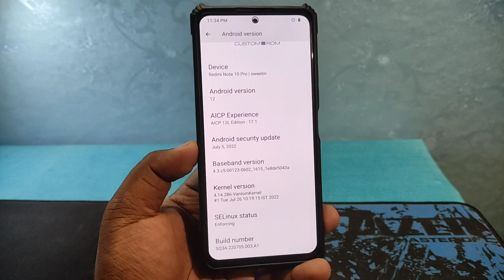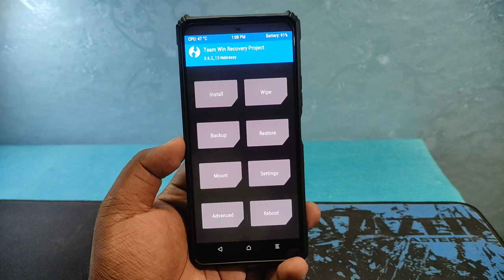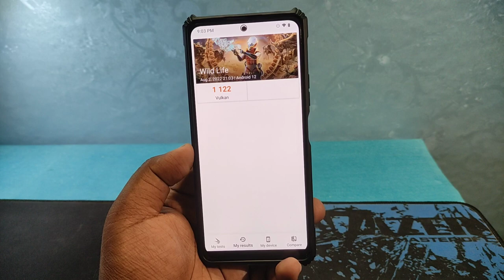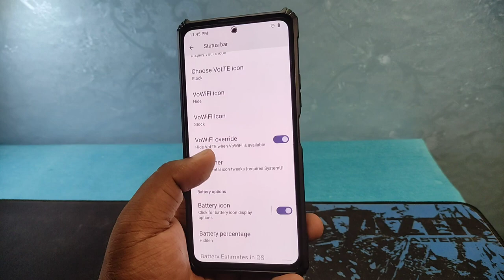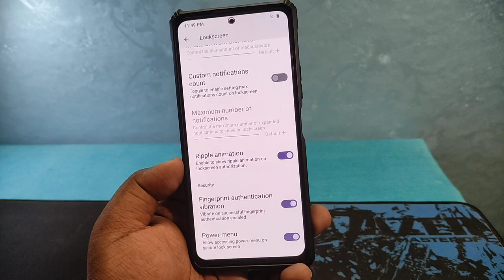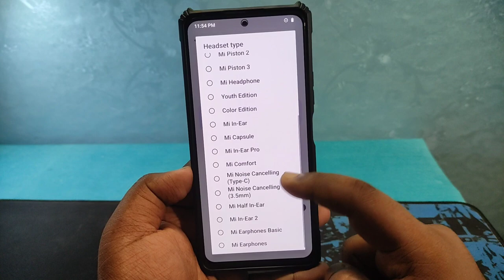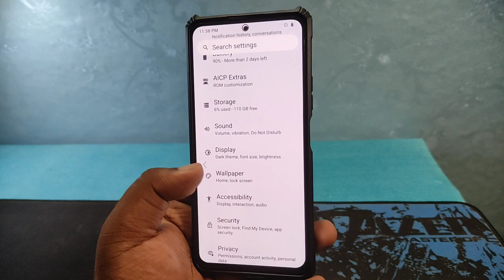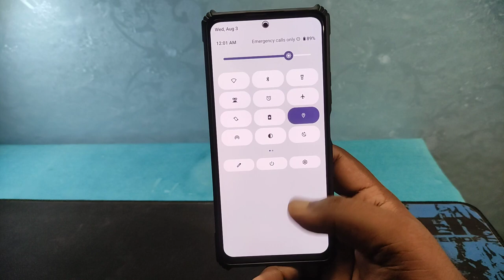AICP v17.1 - Best Gaming Rom for Redmi Note 10 Pro Max (Android 12L) Customization & Battery